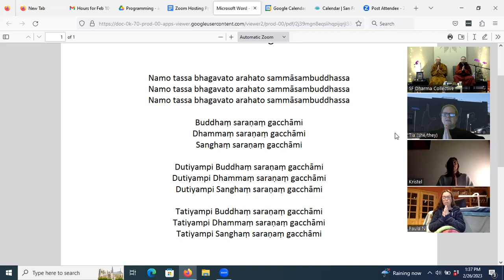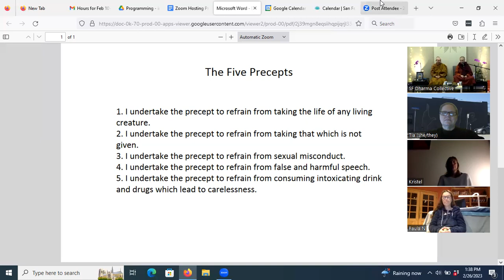Dharma, The Supreme Medicine, with Santacitta Bikkhuni and Ayya Vimala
Today Ayya Santacitta welcomed guest Ayya Vimala. Together they taught on our interdependence with all beings on the planet and with the planet itself.

Finding healing in the midst of great challenges is the alchemy that arises from turning towards difficulties. The world gives us endless opportunities, while the Dharma is a timeless medicine that transforms us.

The bhikkhunis practice the early Buddhist teachings, which offer a radical perspective on how best to turn our everyday challenges into energy for awakening. The monastics embrace and integrate the realities of contemporary society into their lives and teachings. Their practice emphasizes insight into the principles that are at work, internal to and external to our own bodies, hearts, and minds.